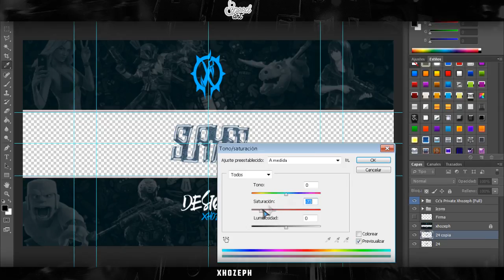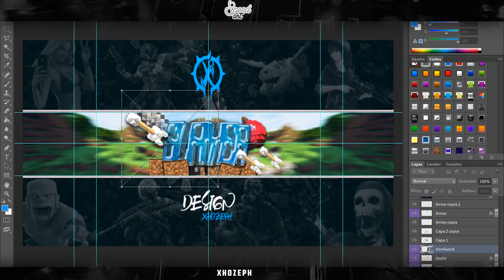SpeedArt #16 || Salyer - Banners Gratis!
+EXTRAER
+LEER DOCUMENTO

►REQUISITOS:
-SEGUIRME EN TWITTER O FACEBOOK*
-SER ACTIVO*
-LIKE Y COMENTA*
-MANDAR SCREEN SHOT DE TU SUSCRIPCION*
-(NUEVO) CONSEGUIR MINIMO 5 SUSCRIPTORES A MI CANAL*